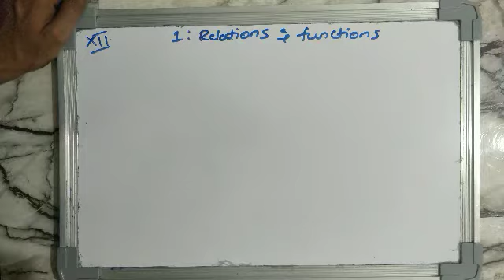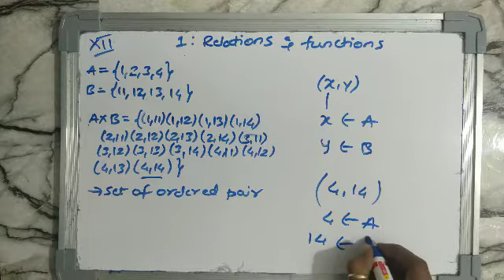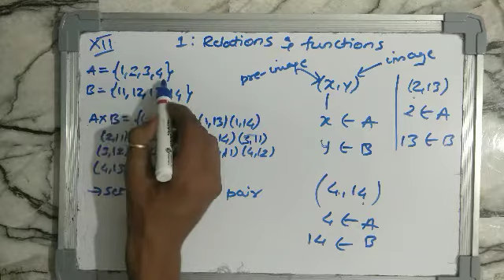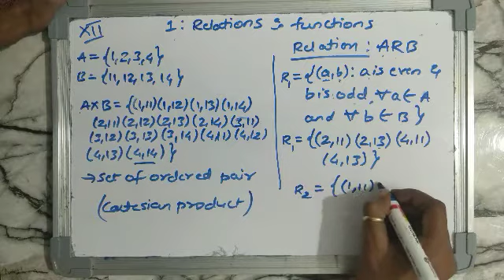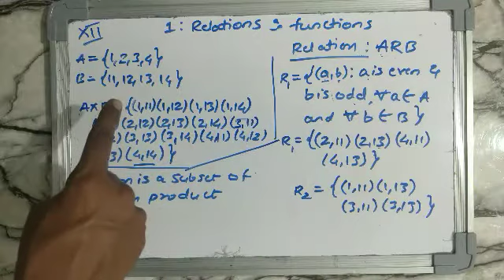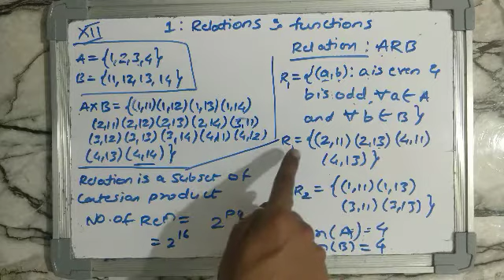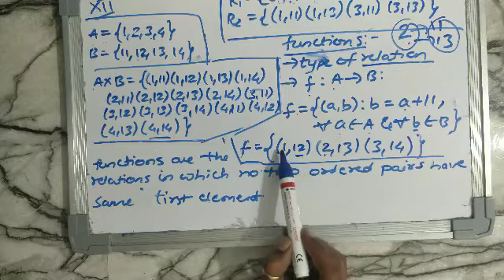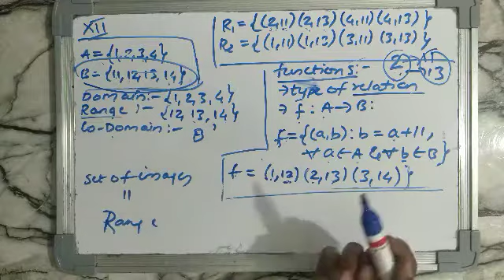XII-Maths | 1.1 Relation & Functions intro | 1 Relations & Functions